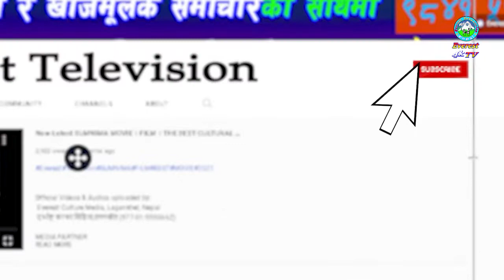SANJAY KUMAR GAUTAM । सञ्जयकुमार गौतम । प्रतिनिधि सभा बैठक । LIVE । House of Representatives Nepal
Facebook Page: Everest Culture Media l एभेरष्ट कल्चर मिडिया, लगनखेल l